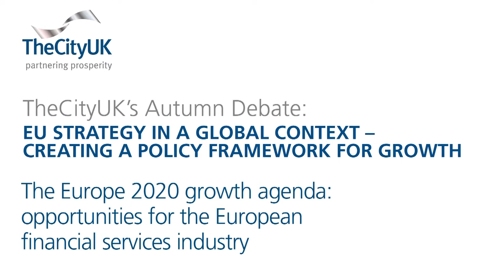The Europe 2020 Growth Agenda: Dr Kay Swinburne MEP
Dr Kay Swinburne MEP speaks at TheCityUK Autumn Debate - EU strategy in a global context - creating a policy framework for growth.